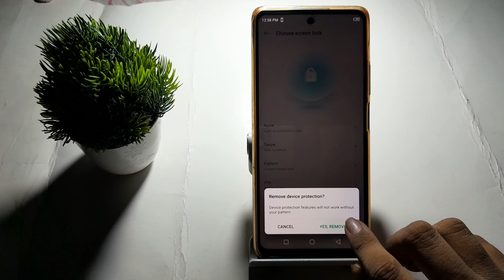how to default pattern lock in infinix Note 10 Pro